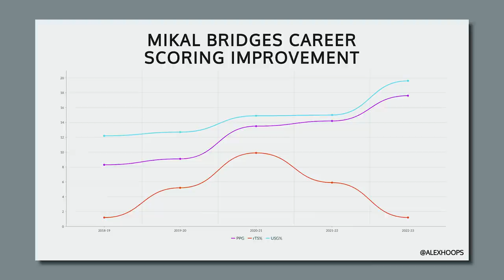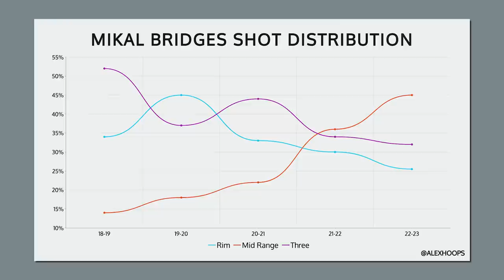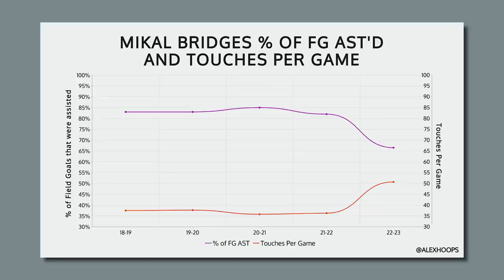Did the Brooklyn Nets Get a Future Star in Mikal Bridges?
When the Brooklyn Nets traded away Kevin Durant and acquired Mikal Bridges, I firmly believe they got a future star. Bridges has continuously improved over the course of his career with the Phoenix Suns, and now that he's in Brooklyn, I think he's going to take another leap and become a star caliber player now that he's getting more of an opportunity to shine.

Mikal Bridges is having a career-year in the scoring department, and I don't think that's a coincidence. Bridges' usage is up significantly, even from his time with the Suns, and now that he's with the Nets, he's going as far as operating as the point guard for that team.

The sky is the limit for Mikal Bridges following the Kevin Durant trade.